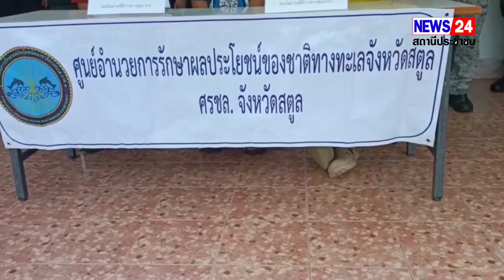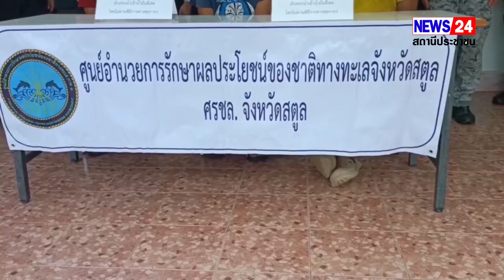สตูล ศรชล.จับเรือดัดแปลงลักลอบขนน้ำมันเถื่อน 4,500 ลิตรกลางทะเล พร้อมผู้ต้องหา 3 คน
สตูล  ศรชล.จับเรือดัดแปลงลักลอบขนน้ำมันเถื่อน 4,500 ลิตรกลางทะเล  พร้อมผู้ต้องหา 3 คน รวมของกลางมูลค่าล้านบาท
        วันนี้ 16 ต.ค.256ง5  ที่ตำรวจน้ำจังหวัดสตูล ศรชล.บูรณาการกำลังร่วมจับกุมเรือประมงดัดแปลงลักลอบ  โดยนาย จำเริญ ทิพญพงศ์ธาดา ผู้ว่าราชการจังหวัดสตูล เป็นผู้อำนวยการศูนย์ ได้มอบหมาย ให้นาวาเอก แสนย์ไท บัวเนียม รองผู้อำนวยการศูนย์อำนวยการรักษาผลประโยชน์ของชาติทางทะเลจังหวัดสตูล ทำการบูรณาการกำลัง ร่วมกันโดยมี น.ท.รัฐพล แก้วกระจาย หัวหน้าศูนย์ควบคุมความมั่นคงท่าเรือจังหวัดสตูล  และเรือหลวงมันนอก ชุดปฏิบัติการพิเศษ หน่วยสงครามพิเศษทางเรือ ตำรวจนัำ ศุลกากร เจ้าท่า ในจังหวัดสตูล เข้าทำการควบคุมเรือโชคอดินันท์ซึ่งบรรทุกน้ำมันดีเซลจากมาเลเซียเพื่อนำเข้าประเทศโดยไม่ผ่านพิธีการทางศุลกากร พร้อม ผู้ต้องหาชาวไทยจำนวน 3 คน คือ    1. นายวินัย เตูะปูยู อายุ 42 ปี (ผู้ควบคุมเรือ)   2. นายอิบรอฮิม เต๊ะปูยู อายุ 31 ปี3. นายฮาเล็ม ปูหยัง อายุ 30 ปี   ซึ่งทั้ง3รายมีภูมิลำเนาอยู่จังหวัดสตูล
        จากการสอบสวนเบื้องต้น พบว่ามีน้ำมันดีเซลในระวางประมาณ 4,500 ลิตร และผู้ควบคุมเรือยอมรับว่า  ออกเรือจากท่าเรือในตำบลตำมะลังในเวลาประมาณ 19.00 หลังจากนั้นได้แล่นข้ามเขตแดนไปรับน้ำมันดีเซลจากเรือสัญชาติมาเลย์ แล้วแล่นเรือกลับมาจนถูก เจ้าหน้าที่ควบคุมได้ บริเวณ ปากร่องน้ำตำมะลัง
         น.อ.แสนย์ไท บัวเนียม รองผอ.ศรชล.จว.สตูล  กล่าวว่า   ขอความร่วมมือพี่น้องชาวประมงและที่คิดจะทำผิดกฎหมายโดยให้เห็นถึงผลประโยชน์ของชาติ  ด้วยการไม่ลักลอบนำสินค้าหลบหนีภาษีเข้ามาในราชอาณาจักรไทย  โดยหลังจากนี้ทางสอนชนจังหวัดสตูลจะเข้มงวดกวดขันปกป้อง  การกระทำผิดกฎหมายทุกชนิดไม่ให้เล็ดลอดเข้ามาในราชอาณาจักร
นอกจากยึดน้ำมันแล้วจำนวน 4,500 ลิตรยังได้ทำการตรวจยึดเรือประมงซึ่งรวมมูลค่าล้านบาท    สำหรับราคาน้ำมันดีเซลในประเทศไทยขณะนี้แต่อยู่ที่ราคาลิตรละ 35 บาท  ขณะที่ราคาน้ำมันประเทศเพื่อนบ้านมาเลเซีย อยู่ที่ราคาลิตรละ  16  บาท  โดยการข่าวพบว่ามีการลักลอบนำมาส่งขายน้ำมันเถื่อนในราคาลิตร 28 บาท ก่อนมาถูกจับได้ในที่สุด
นิตยา แสงมณี // ผู้สื่อข่าวภูมิภาคประจำจังหวัดสตูล